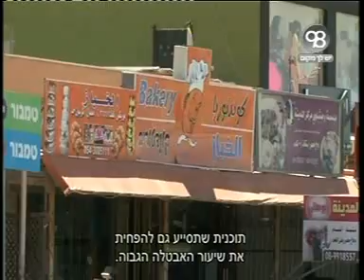מעוף ברהט - מרכז עסקים מתפתח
"תושבי רהט נהגו במשך שנים לעשות את קניותיהם בערים הסמוכות, אלא שלאחרונה המצב השתנה והעיר הפכה בעצמה למרכז מסחרי שוקק חיים שמושך אליו קונים מיישובים שכנים וגם לא מעט חברות שמגיעות לאזור התעשייה החדש."
מתוך חדר חדשות - דרום, ערוץ 98.